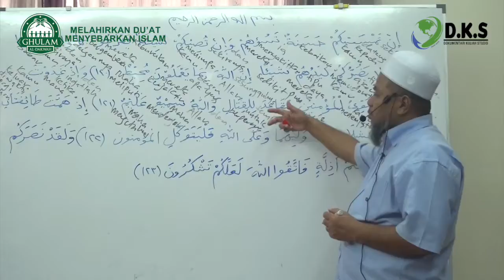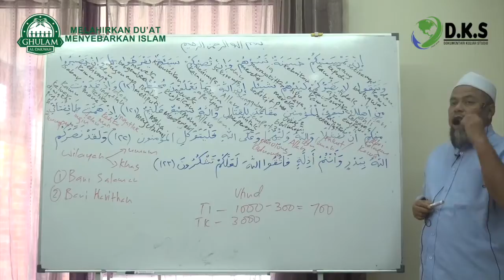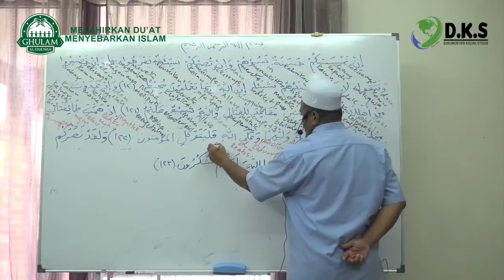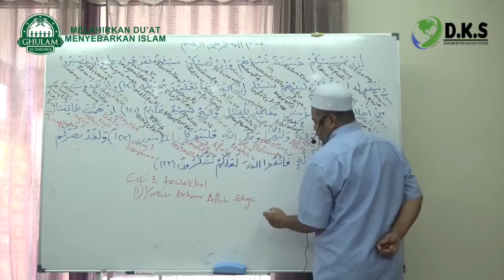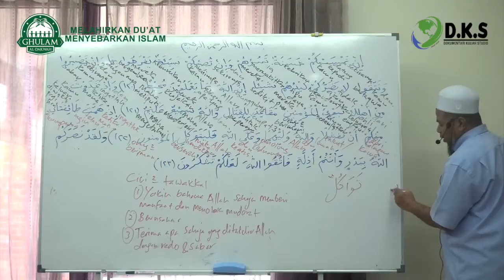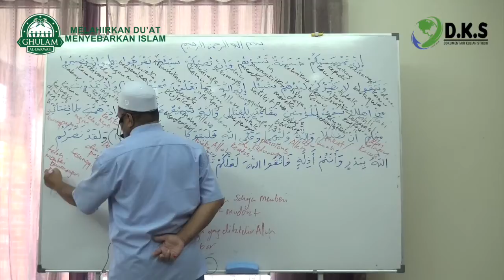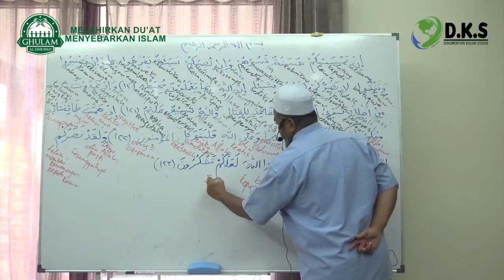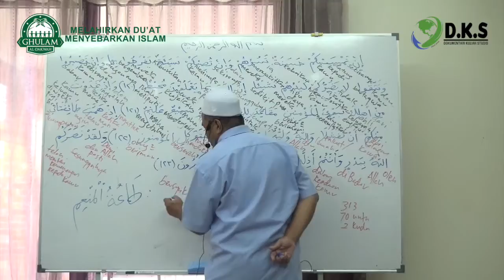8 Dis 2016|Ustaz Abd Muein Abd Rahman||Surah Ali Imran Ayat 122 123